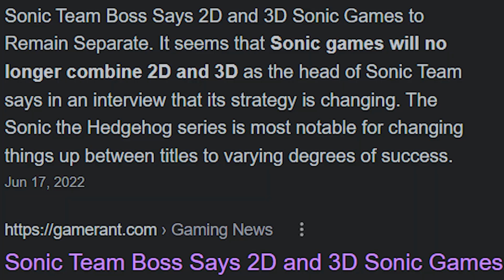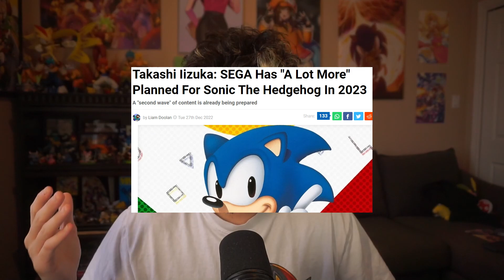A New 2D Sonic Game IS Coming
THIS WILL BE THE YEAR A NEW 2D SONIC GAME RISES. TOO MANY SIGNS. TOO MANY DREAMS. But what kind of game will it be? Let's talk about it.